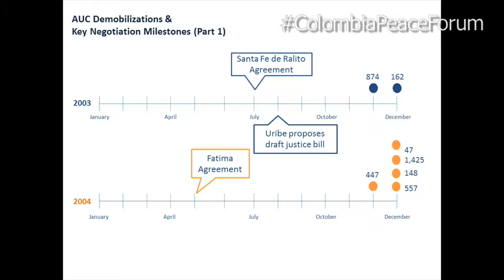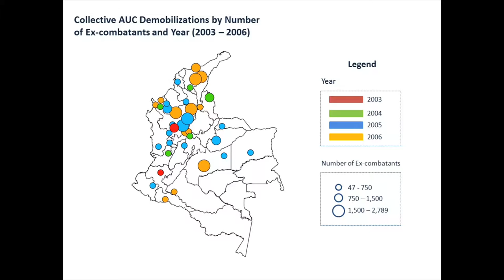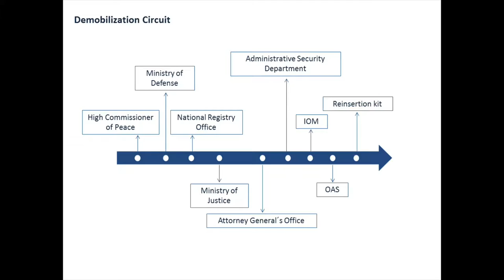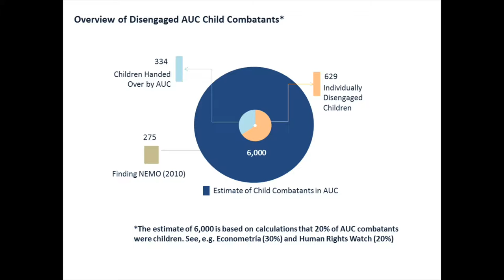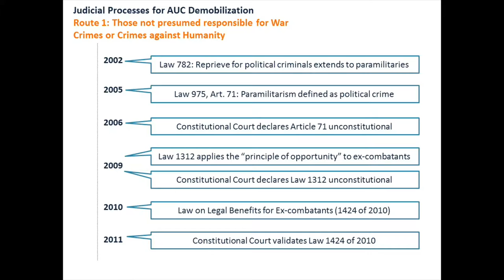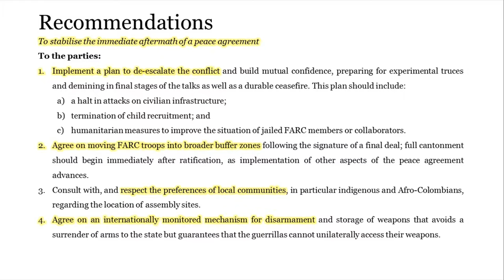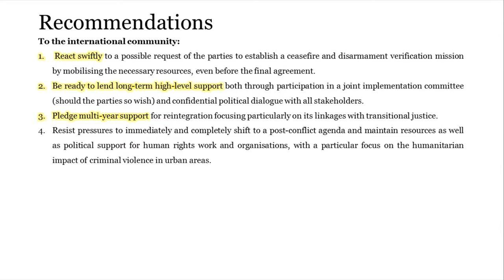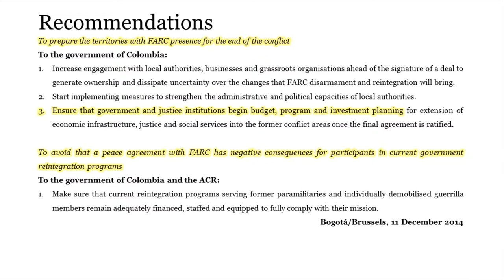Colombia Peace Forum: Paths to Reintegration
Peace negotiators seeking to end Colombia’s five-decade-long conflict are beginning to tackle the final issues, including how to reintegrate former insurgents into civilian life. Join the U.S. Institute of Peace on Jan. 29 in a discussion of this vexing question with experts including a former negotiator at the peace talks in Havana.